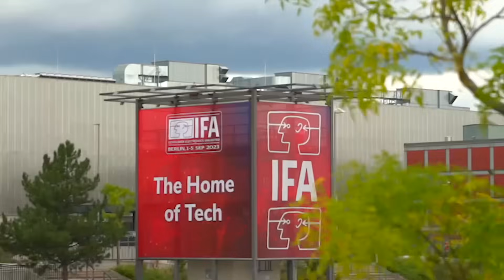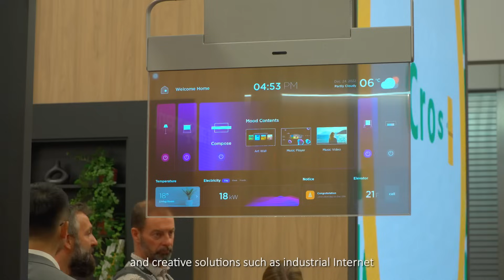CHiQ Global+IFA 2023 Interview: Innovative Technology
🎙️Catch our exclusive chat with Dr. Tang Bo, Chief Scientist of Changhong Information Security Laboratory, live from IFA at the CHiQ booth! Discover industry insights and top tech trends.